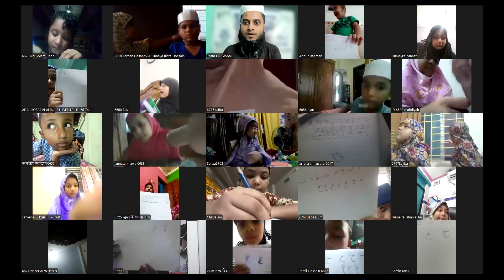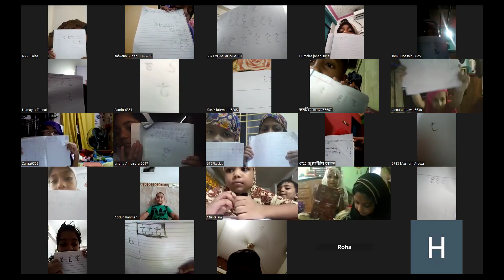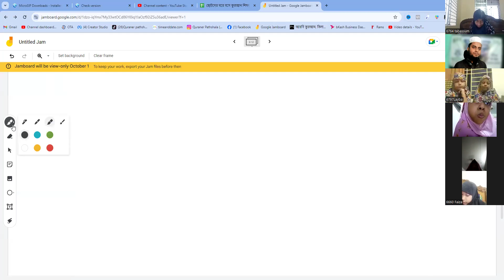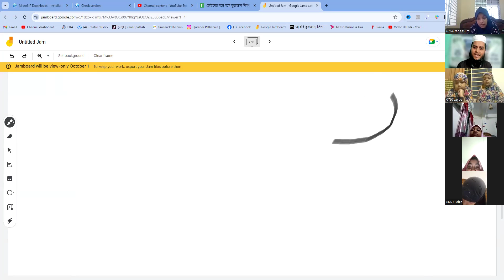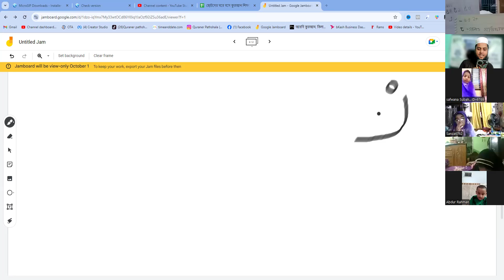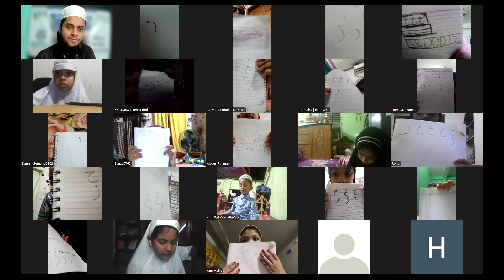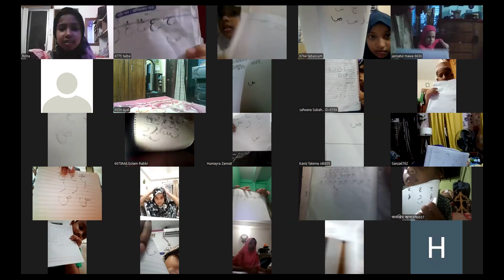৪র্থ ব্যাচ ৪র্থ ক্লাস ।। ছোটদের ঘরে বসে কুরআন শিক্ষা ।। ভর্তি হতে কল 01973068740